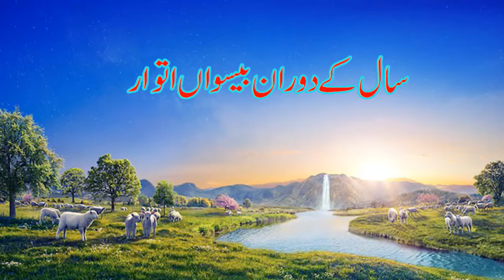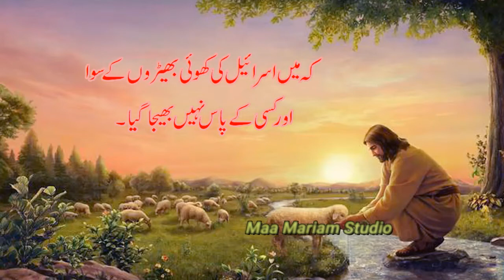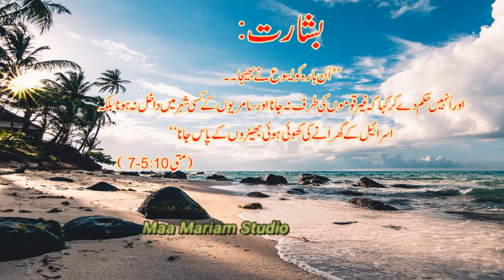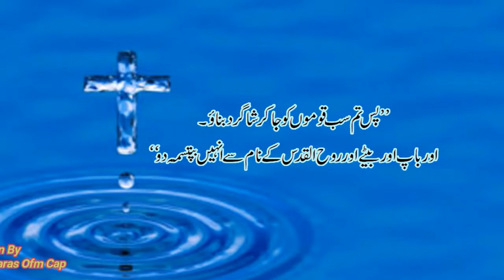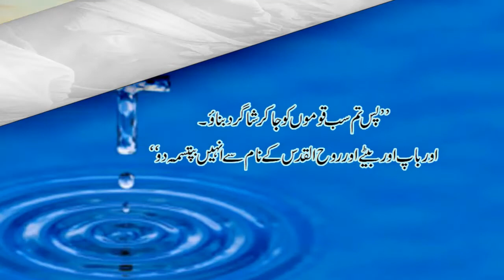20 Sunday in Ordinary Time (A), Great is Your Faith: Homily in Urdu/Hindi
The purpose of this channel is to catechize the people according to the Gospel values through the inspirational talks, Sunday homilies, lectures, dramas and skits etc. Mother Mary is a mother to all the believers; So, I have named my channel to be under the protection and veil of the divine Mother. May the Lord inspire us through the power of the Holy Spirit to work for the glory of God, Amin!

Presented By
Maa Mariam Studio

Reflection by
Br. Pio Paras Ofm Cap

Music and Edited By
Mr. Asim Siddique